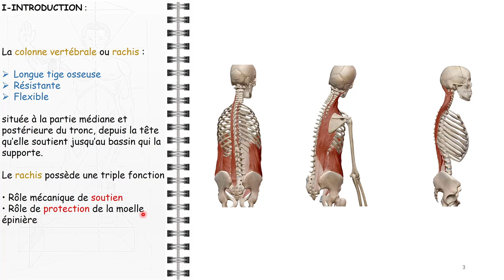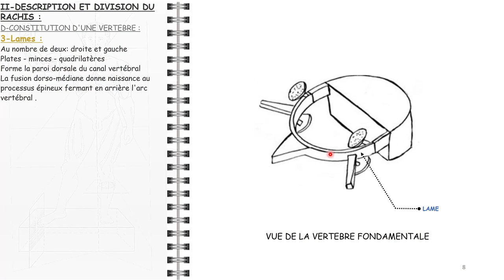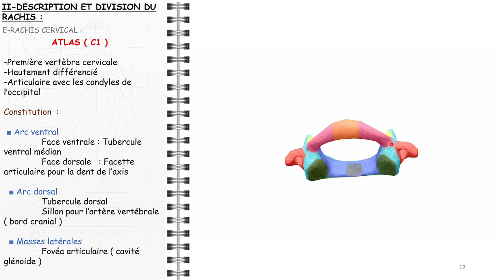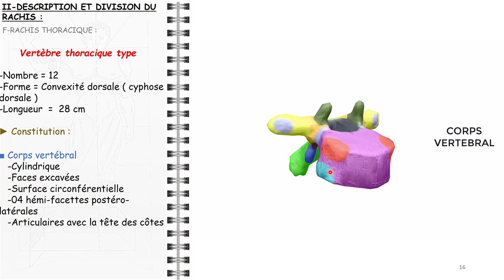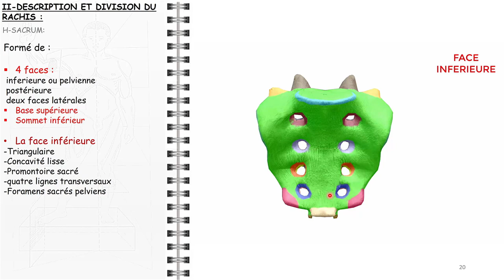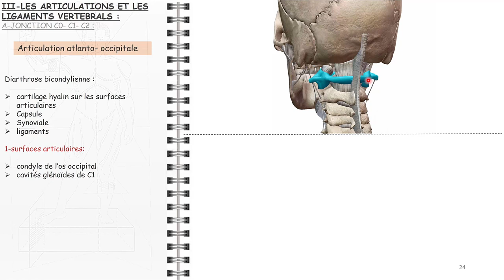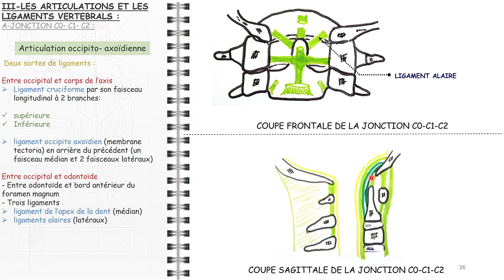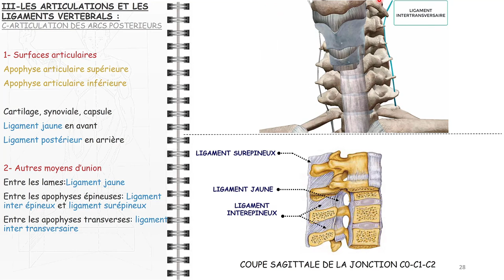ANATOMIE FMPM RACHIS